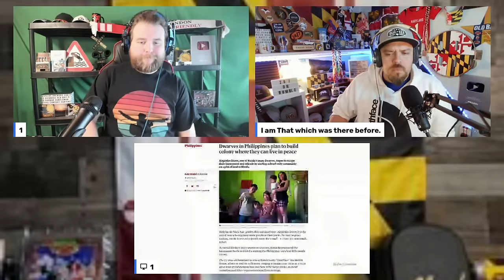Americans React To "101 Facts About The Philippines"